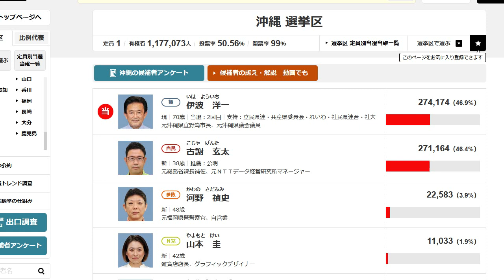オール沖縄 大接戦に持ち込まれるも当選 参院選 伊波洋一